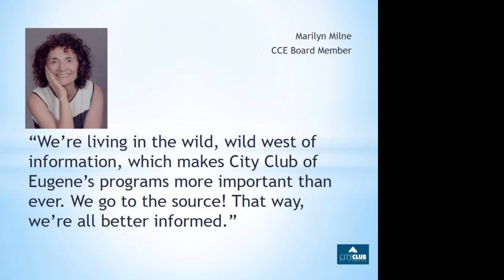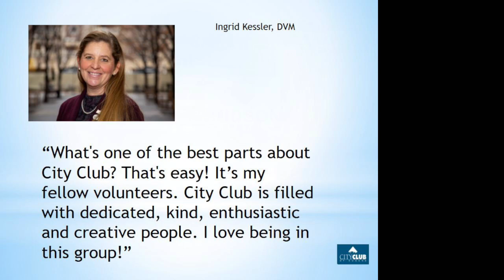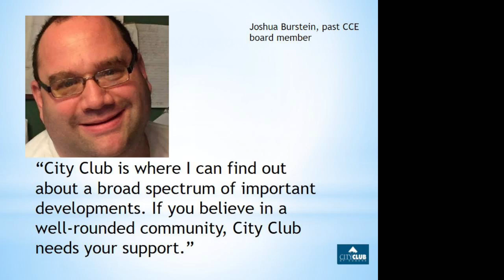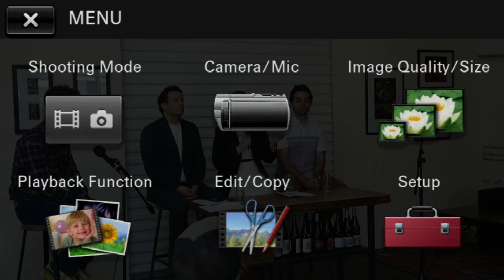Viticulture in the Valley: The Wine Economy of Eugene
Our region's wine industry offers award-winning wine as well as jobs.
Headquarters Wine Shop & Bar.